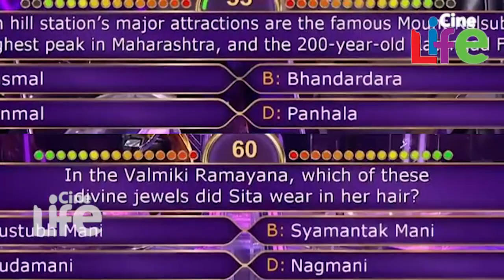ആരെയും വിലകുറച്ച് കാണരുതെന്ന് പറയുന്നതിന് ഇതിനും വലിയ ഉദാഹരണമില്ല..!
വിവിധ ഭാഷകളില്‍ ഏറെ ഹിറ്റായ റിയാലിറ്റി ഗെയിം ഷോയാണ് കോന്‍ ബനേഗാ ക്രോര്‍പതി. ചില ചോദ്യങ്ങള്‍ക്ക് ഉത്തരം നല്‍കുന്നതിലൂടെ ഒരു കോടിയാണ് മത്സരാര്‍ഥികളെ കാത്തിരിക്കുന്നത്. മലയാളത്തില്‍ മഴവില്‍ മനോരമയില്‍ പുതിയ കോടിപതി എപിസോഡുകള്‍ വരാനിരിക്കെ ഹിന്ദിയില്‍ അമിതാഭ് ഭച്ചന്‍ അവതാരകനായി എത്തുന്ന കോന്‍ ബനേഗാ ക്രോര്‍പതി എന്ന ഗെയിംഷോയിലെ ഈ സീസണിലെ പുതിയ കോടിപതിയായ ബബിത ടേഡിന്റെ ജീവിതമാണ് അമിതാഭ് ബച്ചനെ പോലും അത്ഭുതപ്പെടുത്തിയത്.